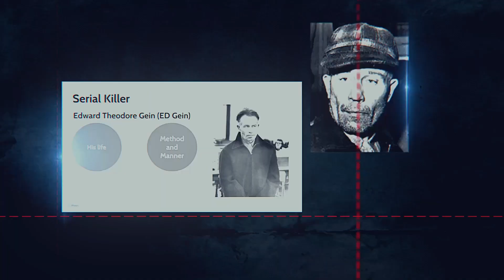True Crime | Bad Seed - Three Bloodcurdling Story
bad seed